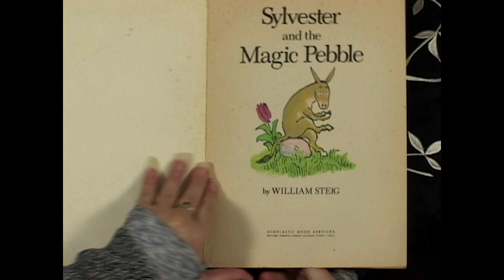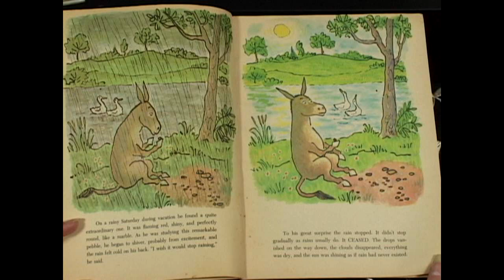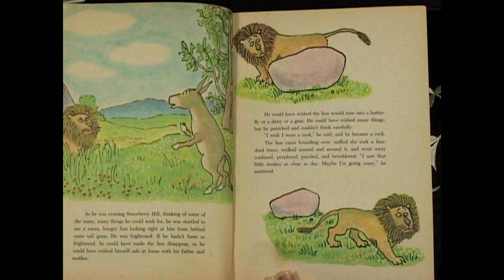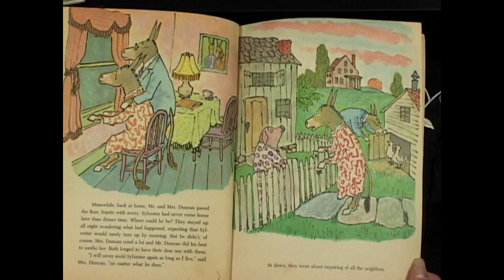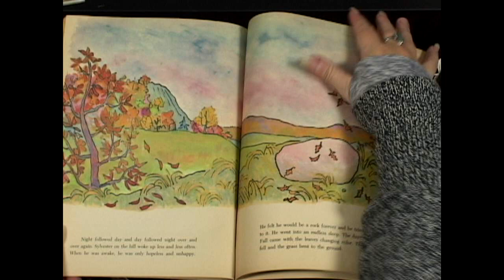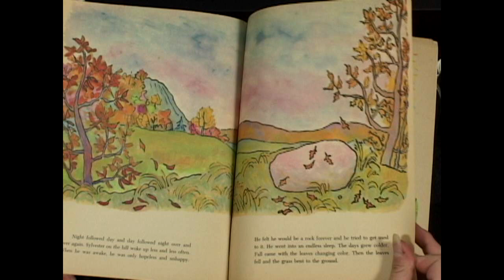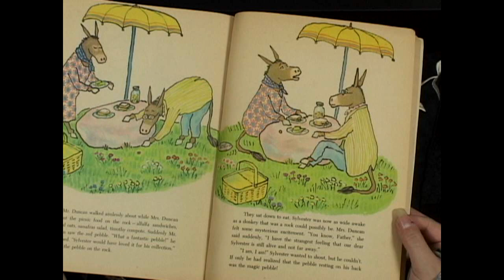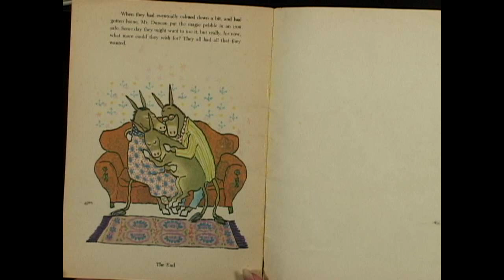Sylvester & the Magic Pebble